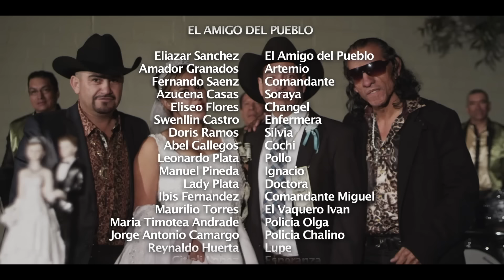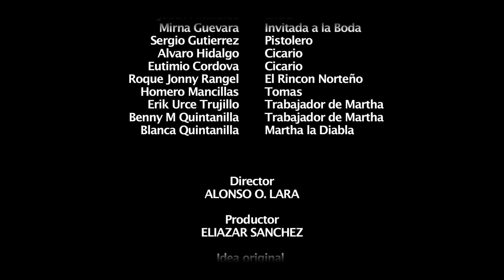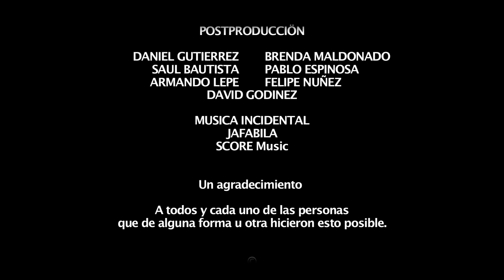🎥 EL AMIGO DEL PUEBLO - Película completa en Español 🎬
Sinopsis: En esta pelicula completa de accion campirana te presentamos la historia de un hombre que utiliza su riqueza y poder para apoyar a la gente de su pueblo. Por eso, cuando una banda de maleantes comienzan a hacer de las suyas, la gente del pueblo se une para darles batalla y acabar con todos y cada uno de ellos.

EL AMIGO DEL PUEBLO

reparto
FERNANDO SAENZ
AMADOR GRANADOS
ELIAZAR SANCHEZ

MUCHISIMAS GRACIAS
ATTENTAMENTE